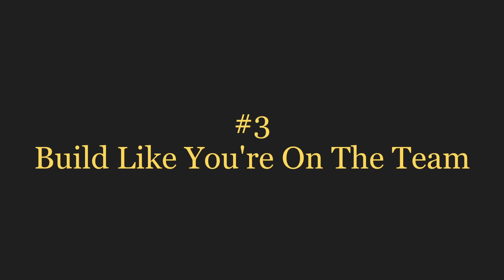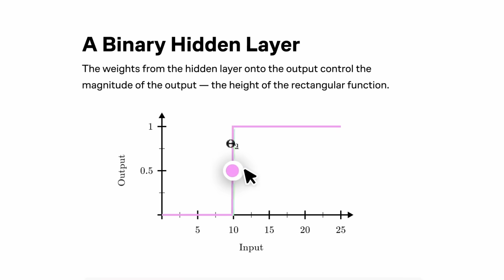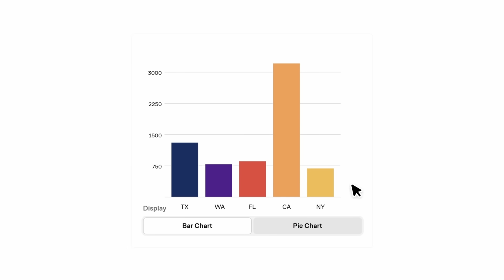Advice for lost computer science students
Some advice for finding direction in computer science, and landing a job.